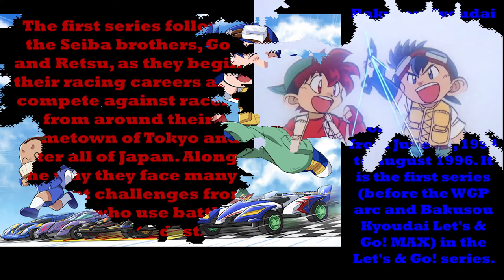Bakusō Kyōdai Let's & Go!! 爆走兄弟レッツ&ゴー!!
An anime adaptation of the series was produced by Xebec, directed by Tetsurō Amino (Macross 7) and written by Hiroyuki Hoshiyama. It first aired on TV Tokyo from January 8, 1996 through December 30, 1996, covering the first half of the manga. The sequel Bakusō Kyōdai Let's & Go!! WGP (爆走兄弟レッツ&ゴー!! WGP, Bakusō Kyōdai Rettsu Endo Gō!! WGP) aired from January 6, 1997 through December 22, 1997, covering the second half of the manga. The third series, titled Bakusō Kyōdai Let's & Go!! MAX (爆走兄弟レッツ&ゴー!! MAX, Bakusō Kyōdai Rettsu Endo Gō!! MAX), aired on from January 5, 1998 through December 21, 1998, covering the events of the sequel manga. - Wikipedia

爆走兄弟レッツ&ゴー!! Tamiya # Anime LetsAndGo BakusōKyōdaiLet's&Go!!